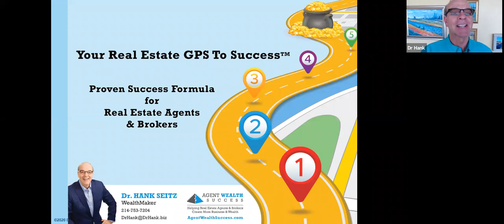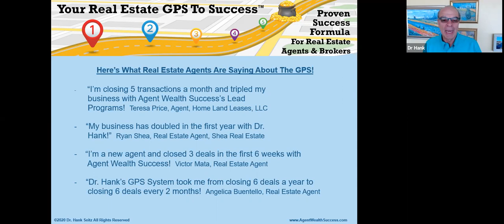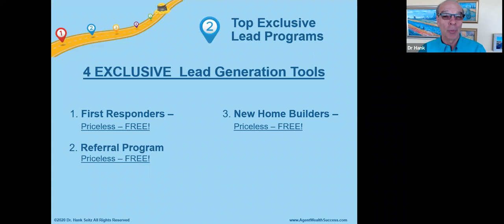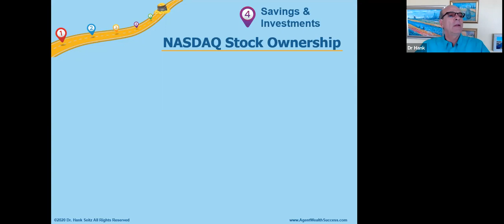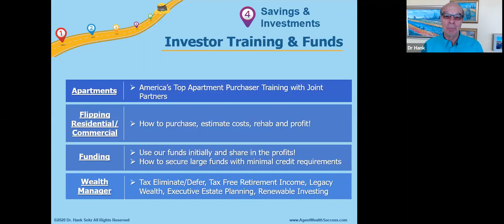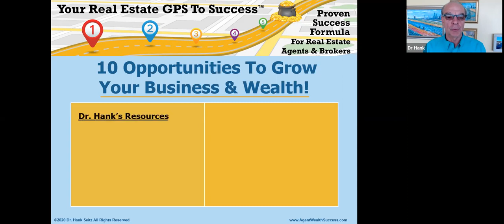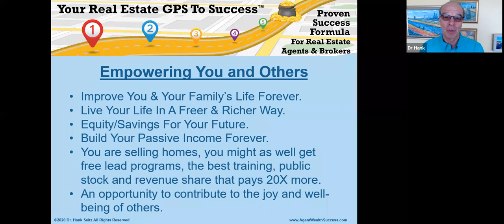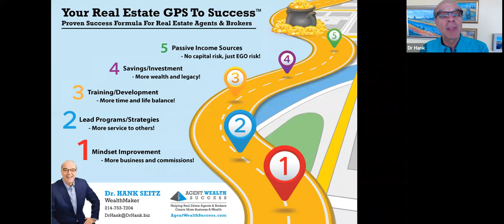America’s Too 3 Lead Systems!